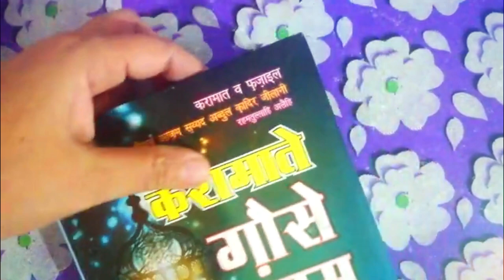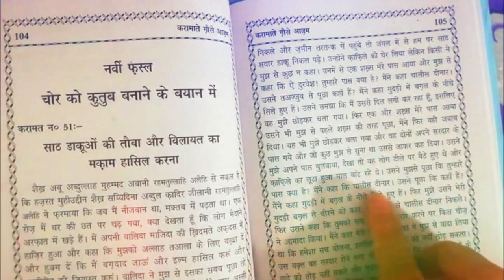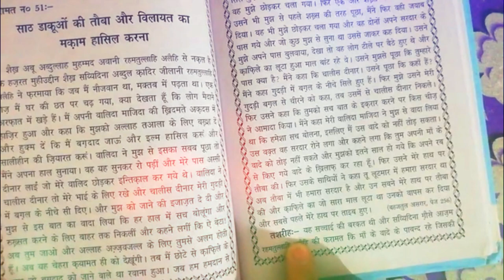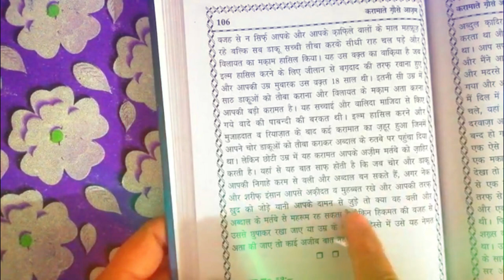60 dakuwo ki tauba aur wilayat ka makaam hasil karna || karamate gaus e paak(r.a)